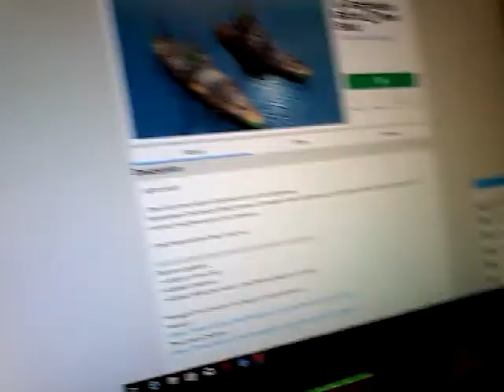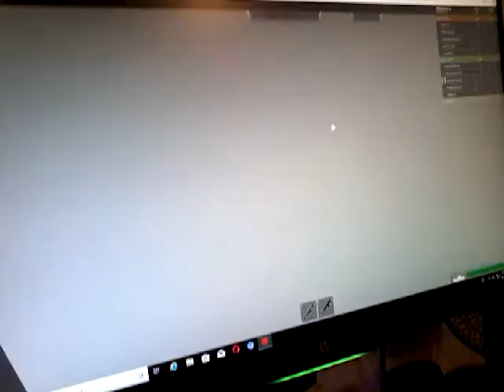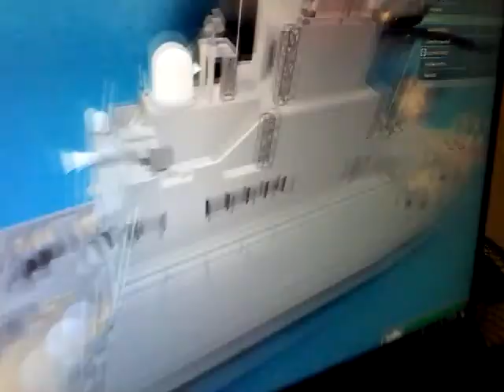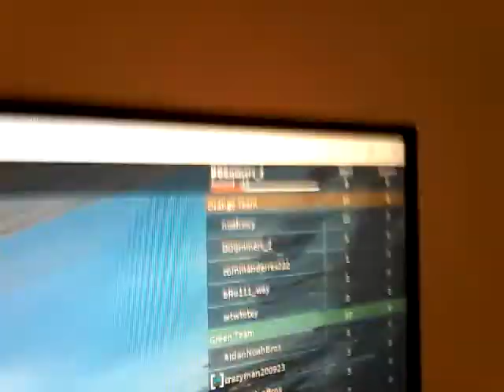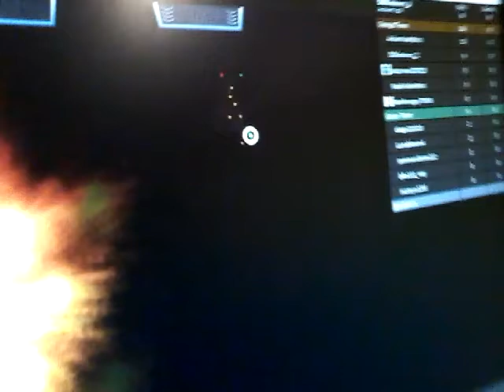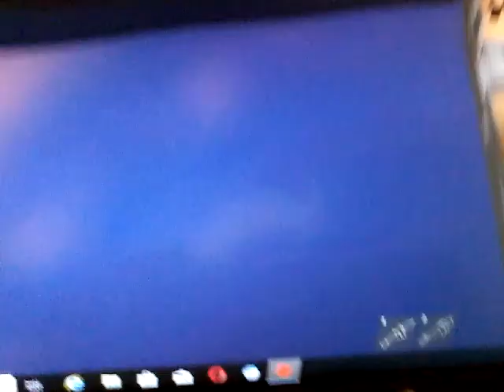En este juego mori un 1,000,000 de veses 😧